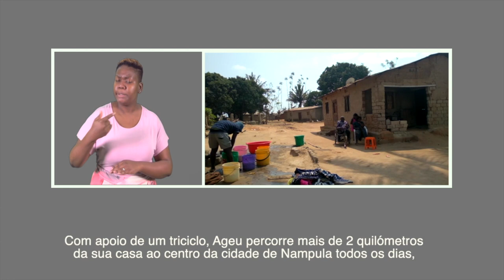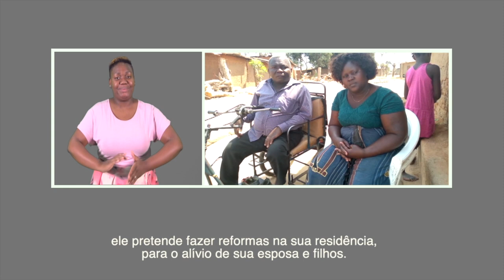ROMPEU COM AS BARREIRAS IMPOSTAS PELA DEFICIÊNCIA E HOJE É UM EMPREENDEDOR DE SUCESSO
Mais detalhes em:
Para o senhor Ageu Momade, a deficiência é apenas uma condição física. Não lhe tirou o sonho e a força de vontade de vencer na vida. Ele encontrou na formação profissionalizante a alternativa certa para gerar renda e sustentar a sua família. No interior de um mercado na cidade de Nampula, Ageu Momade devolve vida a artigos electrónicos e eléctricos e vende seus respectivos acessórios.